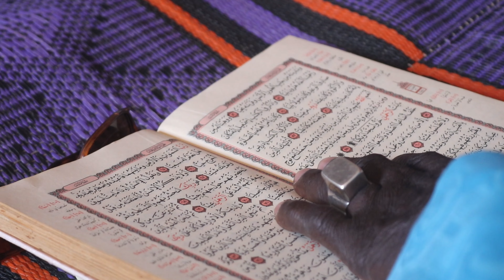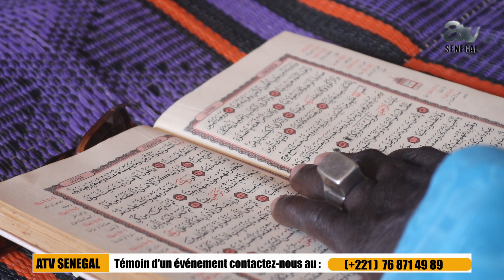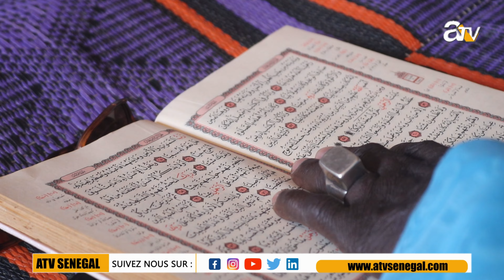Tafsir Al-Quran avec Imam Malick Diop.